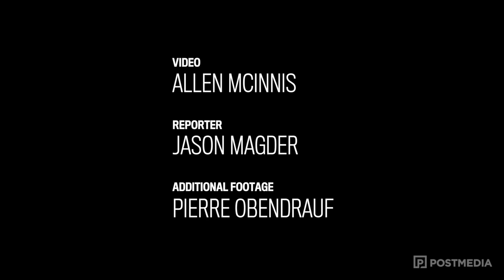Officials raid orthodox Jewish school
Montreal police and youth officials raided an ultra orthodox Jewish school in Montreal on Wednesday June 1, 2016. Police and youth officials raided the school questioning staff and students about the school curriculum. (Allen McInnis / MONTREAL GAZETTE)